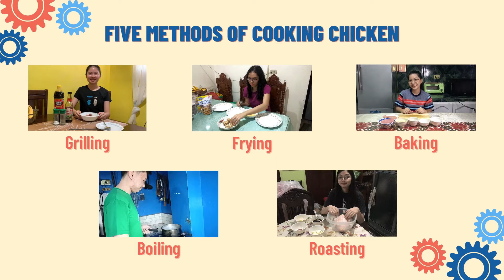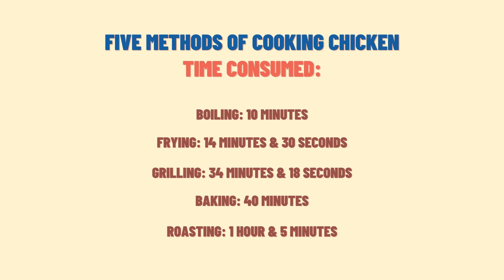Motion Study BSA12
This video presents the different methods of chicken including the time consumed from each tasks

Altejos, Kate
Gatdula, Joyce
Gregorio, Janzelle
Larosa, Frederick
Monzon, Royce